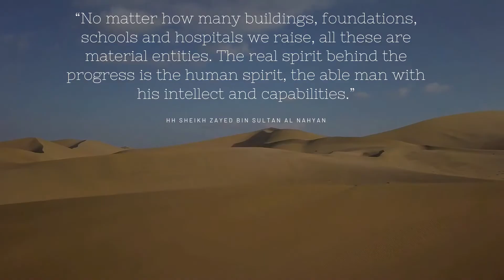Charity begins at home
Most feel sorry when they see people in trouble, but hardly anyone comes forward to actually help.
However, 14-year-old Hyder Ali decided to play a proactive role when he saw a long queue of stranded people waiting outside the Dubai National Air Transport Authority (dnata) office in Dubai for tickets to go back to Pakistan.
He raised 75000 aed to help people in need.
Discussion Date Saturday 24th October 2020